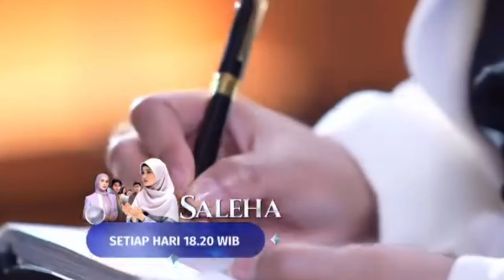TRAILER SINETRON SALEHA HARI INI EPISODE 79 TANGGAL 3 JULI 2024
Selamat datang teman teman di channel Cahaya Tv kami akan memberikan informasi seputaran Sinetron saleha
Selamat menonton